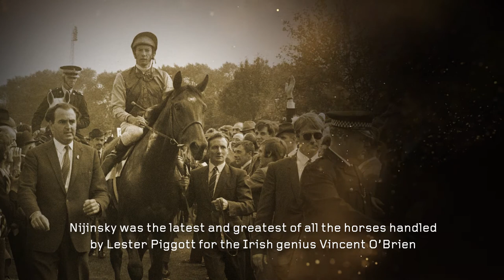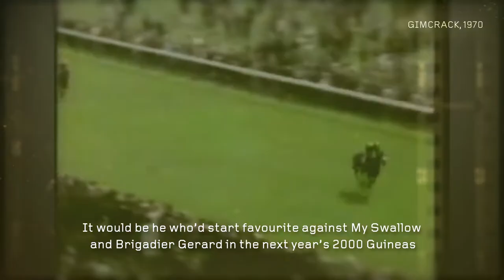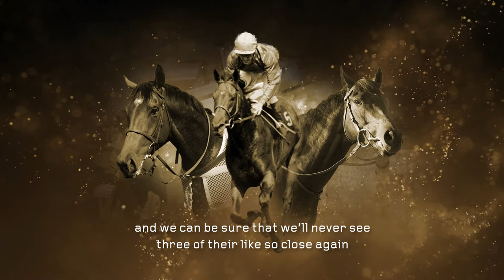QIPCO British Champions Series Hall Of Fame Induction: Brigadier Gerard, Mill Reef and Nijinsky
Brough Scott recalls the early 1970's which saw three greats of the turf run in three glorious years.

All three now rightfully take their place in the QIPCO British Champions Series Hall Of Fame